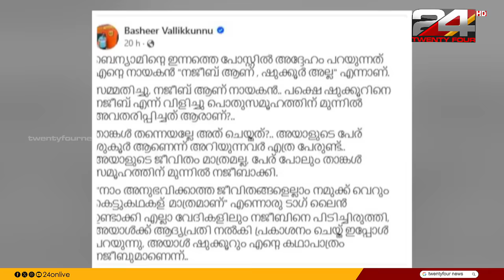ആടുമായി ലൈംഗികബന്ധത്തിൽ ഏർപ്പെടുന്ന സീൻ ഷൂട്ട് ചെയ്തിട്ടുണ്ട്; ഷൂട്ട് ചെയ്തിട്ടില്ലെന്ന് ബ്ലെസി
നജീബ് ആടുമായി ലൈംഗികബന്ധത്തിൽ ഏർപ്പെടുന്ന സീൻ ഷൂട്ട് ചെയ്തിട്ടുണ്ടെന്ന് ബെന്യാമിൻ; ഷൂട്ട് ചെയ്തിട്ടില്ലെന്ന് ബ്ലെസി

ആടു ജീവിതം എന്ന നോവലിലെ പ്രധാനപ്പെട്ട രം​ഗങ്ങളിലൊന്നായിരുന്നു ആടുമായി ലൈംഗികബന്ധത്തിൽ ഏർപ്പെടുന്ന ഭാ​ഗം.
അത്  ഷൂട്ട് ചെയ്‌തതാണെന്ന് ബ്ലെസി. എന്നാൽ പക്ഷേ സെൻസർ സർട്ടിഫിക്കറ്റിന് കൊടുത്തപ്പോൾ ആ സീൻ ഉണ്ടെങ്കിൽ ‘എ’ സർട്ടിഫിക്കറ്റ് നൽകേണ്ടി വരുമെന്ന് പറഞ്ഞു. ഒരുപാട് ഫാമിലികളും കുട്ടികളും ഈ സിനിമ കാണാൻ വരുമെന്നുള്ളതുകൊണ്ട് ആ സീൻ മാറ്റേണ്ടി വന്നു.  ബെന്യാമിന്റെ വാക്കുകളാണിത്.

Aadujeevitham